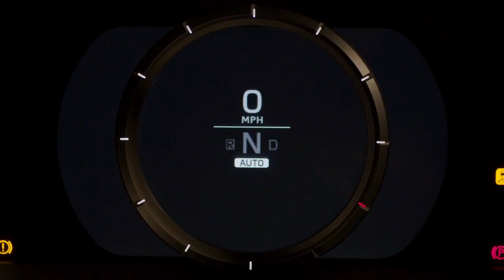【レクサス･LFA】－ハッピーバースデー編 Lexus UK『LFA』10th Birthday－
レクサスイギリスで作成されたLFA10周年の動画になります。

LFAが誕生してからもう10年になるんですね。次期型は開発しないのでしょうか。LC Fが先になると思うので、その次に来るでしょうか。

ただ、スーパーカーメーカーはこのコロナ禍ためにかなり厳しい経営を迫られているので、現在開発していても発売はかなり先になりそうですね(;´Д｀)